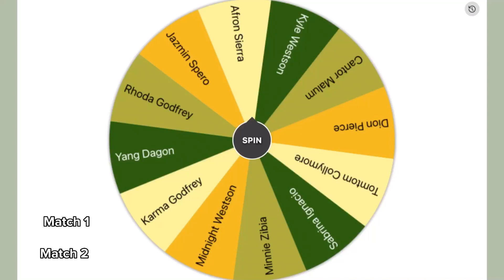OC vs. OC battles|Part 6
Slay queens 😫✨